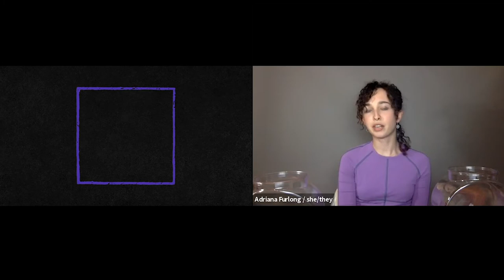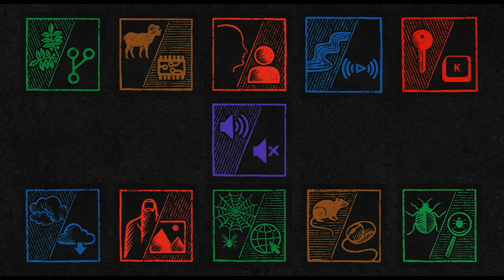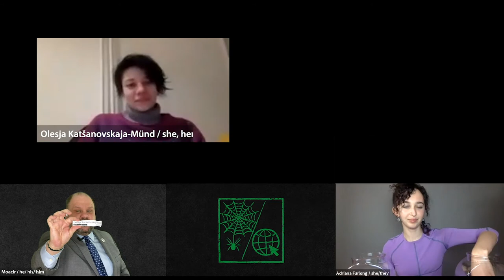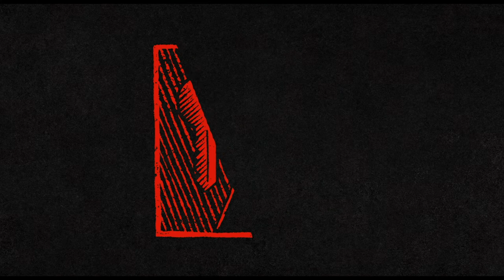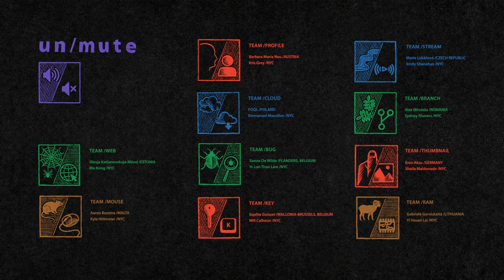un/mute 10002 Team Selection Lottery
Hosts Adriana Furlong and Moacir P. de Sá Pereira introduce the un/mute 10002 project and split up the 20 artists into ten teams. Each team had to meet two criteria. First, it had to have one EU artist who had never been to New York and one NYC-based artist. Similarly, one artist had to be a digital immigrant (born before 1986) while the other had to be a digital native (born after 1986).

/Creating a fair and equitable space after COVID shuttered artists from residencies, travel, studio visits, exhibitions, and physical networking, UN/MUTE is an online residency that provides artists an opportunity for a critical exchange and collaboration while simultaneously connecting resources from the global cultural epicenter of New York City. This project is co-organized by Undercurrent and the European Union National Institutes for Culture’s New York Cluster.

Follow UN/MUTE 10002’s progress at:

@undercurrent.nyc on Facebook and Instagram

Undercurrent is an art space located at 70 John Street, on lands that have welcomed and hosted many people throughout history but were taken from the Canarsie Lenape, in so-called Brooklyn, New York.